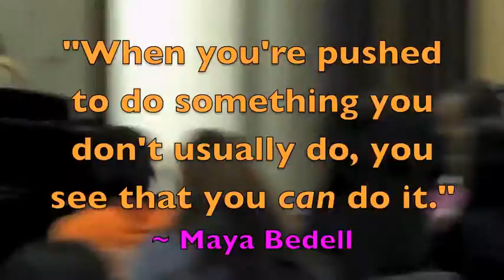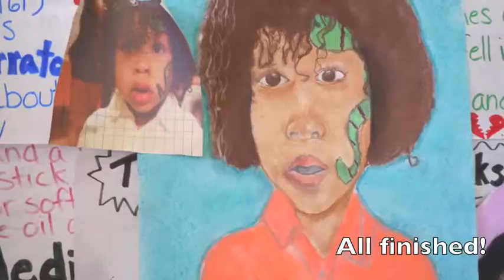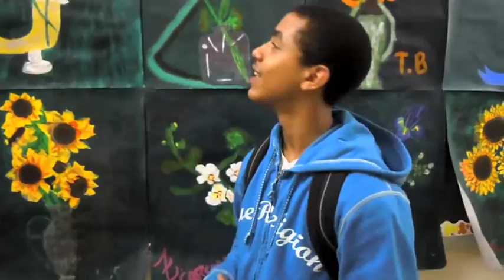Annie Tomasiewicz Art Video.mov